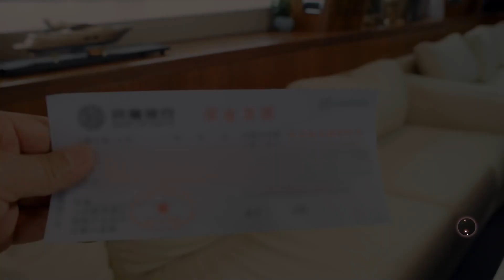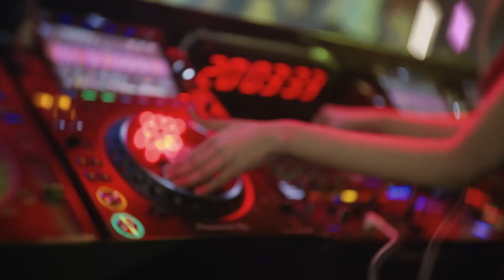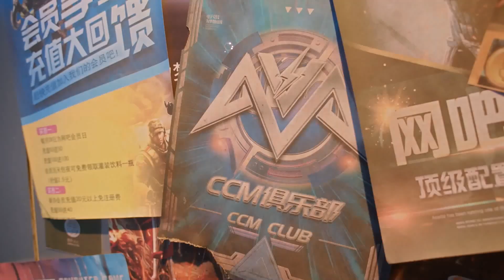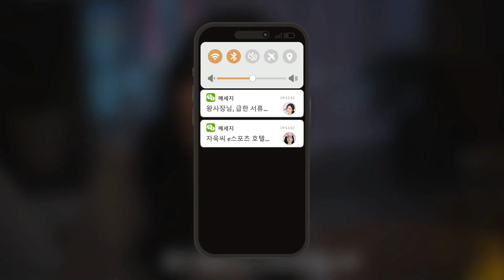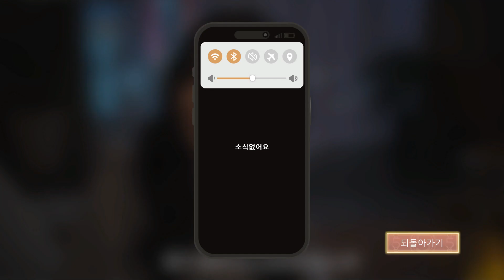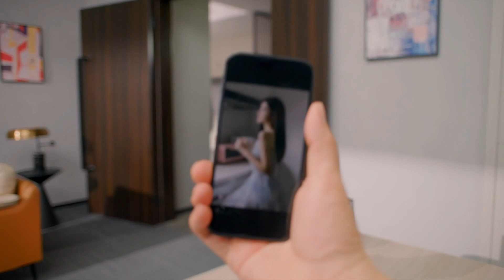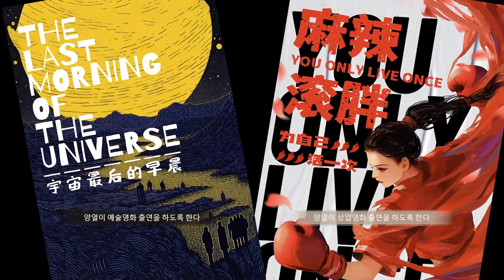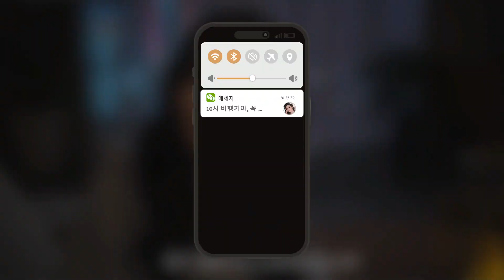오프닝 비용 5억 위안 / Half billion love choice / 인터랙티브 무비 게임 / 연애 시뮬레이션 / 비주얼 노벨 / FMV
오프닝 비용 5억 위안

"첫시작5억" 은 초현실모의경영류 상호작용영상게임으로서
주인공의 신분으로 가동자금 5억의 창업로정을 완성하게 된다.

 돈과 사랑을 둘러싼 이 모험에서 각자의 목적을 가지고 신분, 유형이
각기 다른 여섯 명의 미녀가 당신의 사업에 참여할 것이다.

감정과 사업이 서로 얽히면 당신은 어떻게 그들과의 관계를 균형시킬 것인가?창업에 바쁜 당신은 또 어떻게 선택할 것인가?